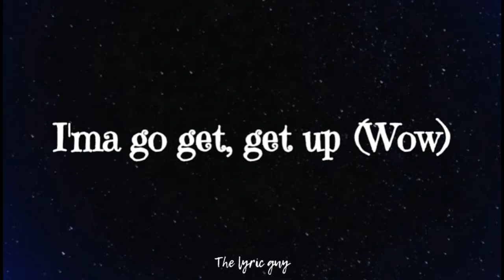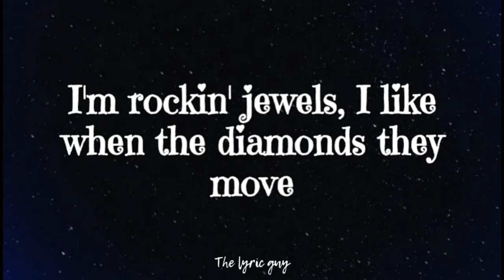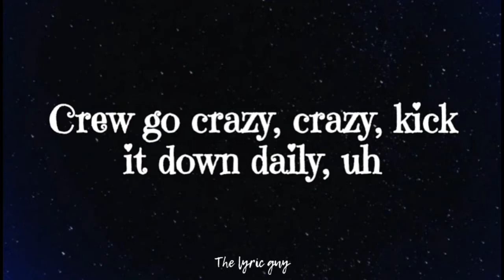Post Malone - Motley crew (lyric video)